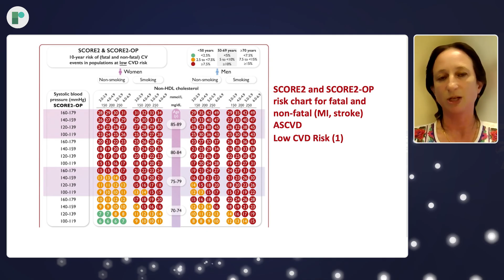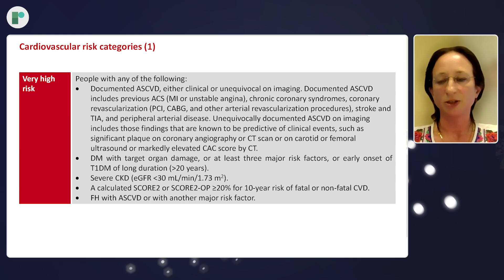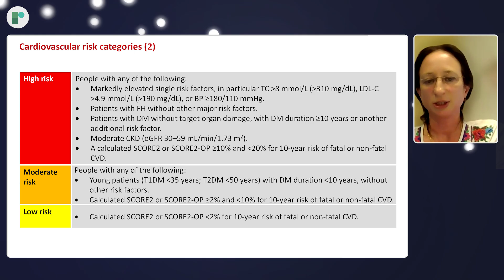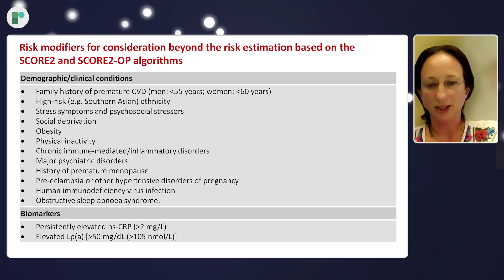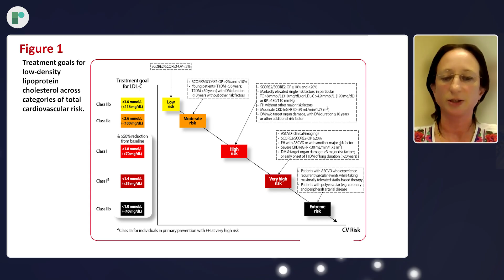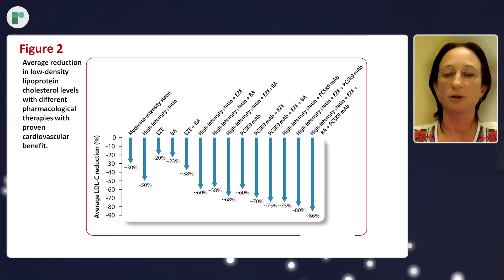ESC 25 Guidelines Discussion: Management of Dyslipidaemias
Late-breaker host, Dr Harriette Van Spall (McMaster University, CA) is joined by Professor Jeanine Roeters van Lennep (Erasmus Medical Center, NL) to discuss the 2025 Focused Update of the 2019 ESC/EAS Guidelines for the Management of Dyslipidaemias.

This focused update delivers the most current, evidence-based recommendations for lipid management and cardiovascular risk reduction. Incorporating new clinical trial data and advances in therapy, the 2025 guidelines provide clinicians with practical strategies for the diagnosis, evaluation and treatment of patients with dyslipidaemia.

In this discussion, Dr Van Spall and Professor Roeters van Lennep highlight the key updates, clinical implications, and take-home messages that matter most for everyday practice.

Recorded remotely from Hamilton and Rotterdam, 2025.

Editors: Jordan Rance and Yazmin Sadik.
Videographers: Mike Knight, Dan Brent, Oliver Miles, Tom Green, David-Ben-Harosh.